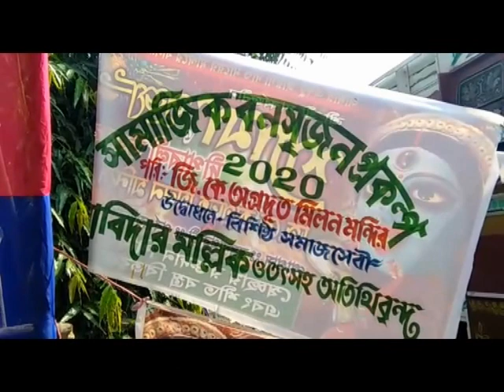PANSKURA BLOOD CAMP#17 11 20 P3 NEWS BANGLA#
*পাঁশকুড়ায় রক্তদানশিবিরে বিধায়িকা ফিরোজা বিবি ও সমাজসেবি আবিদার মল্লিক*

পূর্ব মেদিনীপুরে পাঁশকুডার রঘুনাথবাড়ির গোগ্রাস এলাকায় অগ্রদূত মিলন মন্দিরের পক্ষ থেকে অনুষ্ঠিত হল রক্তদান শিবির। যেখানে উপস্থিত ছিলেন বিশিষ্ট সমাজসেবি আবিদার মল্লিক, বিয়ায়িকা ফিরোজা বিবি সহ বেশকিছু আমন্ত্রিত ব্যক্তি।
রক্তদান শিবির অনুষ্ঠানে প্রত্যেক রক্তদাতার হাতে কোভিড যোদ্ধা স্মারক সম্মান সহ ফুলের তোড়া দিয়ে সম্মান প্রদান করা হয়। পাশাপাশি একটা করে উপহার এবং বিভিন্ন প্রজাতির চারাগাছ তুলে দিয়ে রক্তদাতাদের মনোবল বৃদ্ধি করেন বিশিষ্ট সমাজসেবি আবিদার মল্লিক। কালিপূজা উপলক্ষ্যে দুদিন ধরে বস্ত্রদান সহ রক্তদান করে সমাজ সেবা মূলক কাজের মাধ্যমে কোভিড সংক্রমনের সময়কালে মানুষের পাশে বরাবর দাঁড়িয়েছেন আবিদার বাবু। রক্তদাতাদের মধ্যে সুরজিত মাইতি নামে এক প্রতিবন্ধী রক্তদাতাকে দেখা গেলো।যেখানে তিনি এক দুর্ঘটনার কারনে প্রতিবন্ধী হয়েছিলেন, সে তাঁর ছয় বছরের প্রতিবন্ধীকতা দুরে সরিয়ে তিন বছর ধরে রঘুনাথবাড়ি অগ্রদূত মিলন মন্দিরের রক্তদানশিবিরে রক্ত দিচ্ছেন। এবিষয়ে সমাজ সেবি আবিদার মল্লিক বলেন প্রতিবন্ধী শব্দটা মানুষকে প্রতিবন্ধী বানায়,তাই ওসব দুরে সরিয়ে সকলকে নিয়ে এগিয়ে চলতে হবে। পাশাপাশি বিধায়িকা ফিরোজা বিবি অগ্রদূত ক্লাবকে সবরকম সহযোগীতা করার আশ্বাস দেন। এই রক্তদানশিবিরে প্রায় ৭০ থেকে ৮০ জন মানুষ রক্তদান করে।